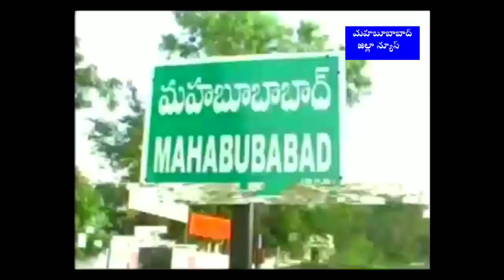Mahabubabad పార్లమెంట్ పోటీకి సిద్ధమైన తేజవత్ రామచంద్రు నాయక్